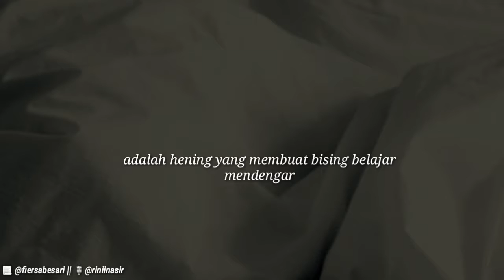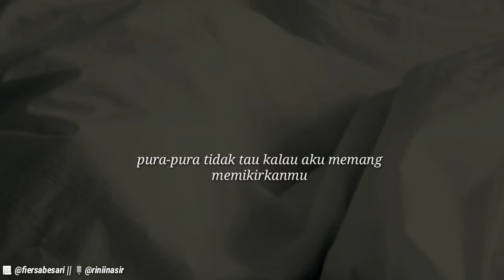Menjadikanmu Poros Dunia || Rini Nasir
akan tiba saatnya kita menemukan alasan paling tepat untuk berjuang. Jika telah tiba, genggam erat. sesuatu yang istimewa takkan datang dua kali..
(versi lengkap ada di youtube, klik link di bio😊)